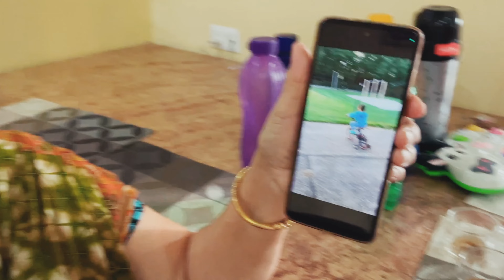OMG Pari Aur Priyanshi gaye trekking per 😱|vlog#812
Pari aur Priyanshi main hui ladhai 😱| Vlog #810
Ayu ke paas Camera lane se Hasi Band |Vlog#780
Back to school for the new session

AAJAO!

😃😊 🙂  KEEP SMILING  😃😊 🙂